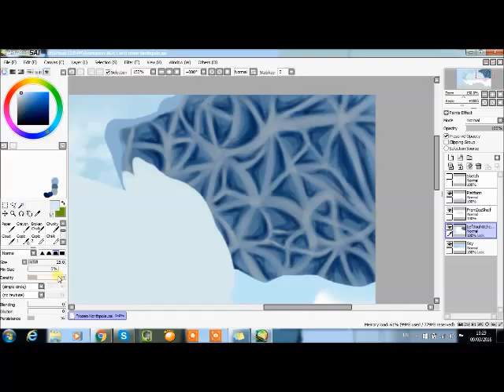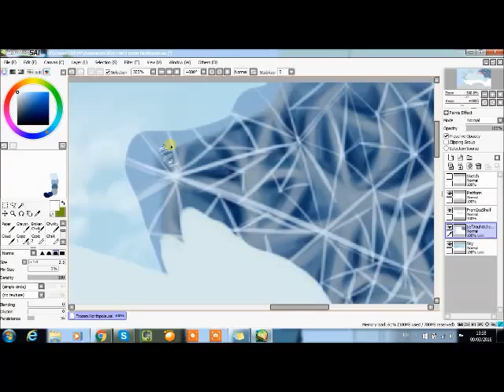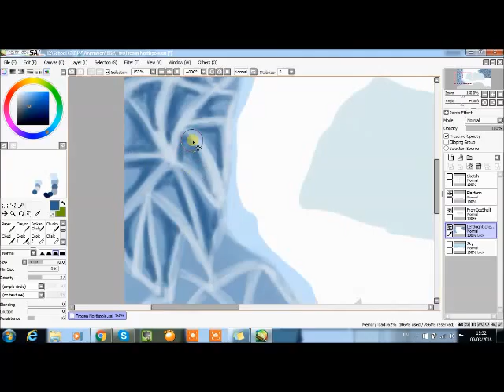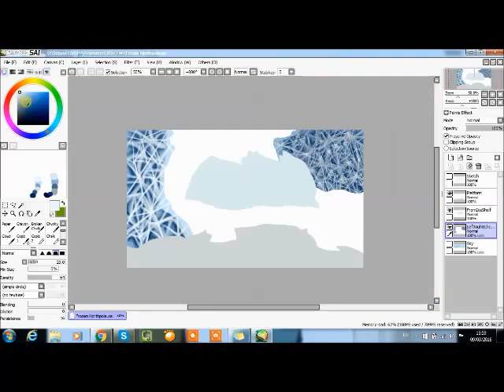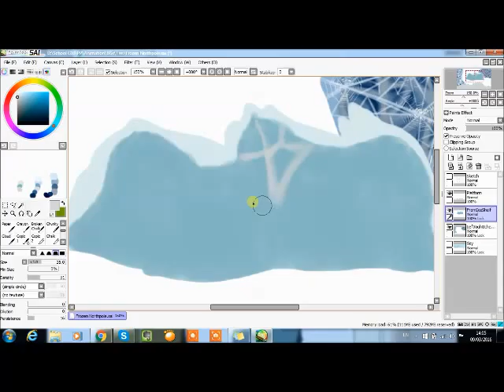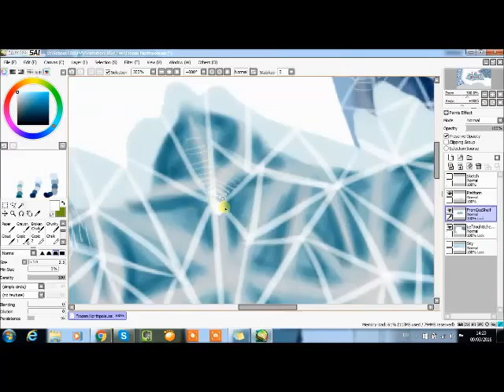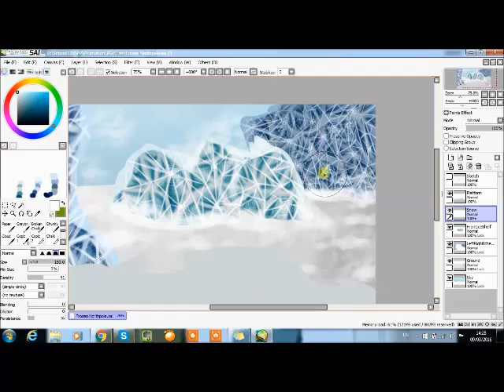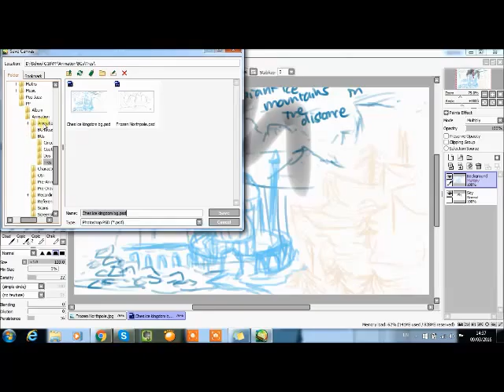Frozen Northpole BG Speedpaint Process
A speedpaint of my colouring process for one of the backgrounds in Parte Tres.  The initial sketch was by my friend Audrey and I only did the colours. I started the recording a bit after my base colours were done so yeah, this doesn't start from the very beginning. You may see sometimes that my cursor doesn't move for quite a while and that's because I was blowing my nose as I had a flu at that time ^^" I also zoomed out a lot to see the angles of the ice better when defining the lightest spots.

Program: Paint Tool SAI
Tablet: Wacom Intuos Creative Pen Tablet Small CTL-480/S2-C
Recording: Icecream Screen Recorder
Editing and video compilation: Windows Movie Maker